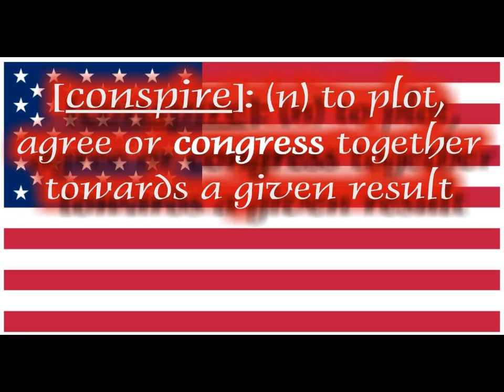Conspiracy Theorem (Real News® TV)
Real News® TV (01x05) Conspiracy Theorem shows how most conspiracy theories are really 'hypothesizes of truth' that pull the sheep*s clothing off of the patriotic wolves who sit in high places.
Though they sit in high seats, don't worry; they don't get nose bleeds, as they have no hearts.
Their four chambers are as empty as the chambers of their henchmen's clip-less guns.
The same type of guns they give to our so called enemies, as they play monopoly to see who gets the opium & oil. War on terror, ha, indeed.

Real News® is a bi-monthly News Magazine founded in the San Francisco Bay Area in 2004.